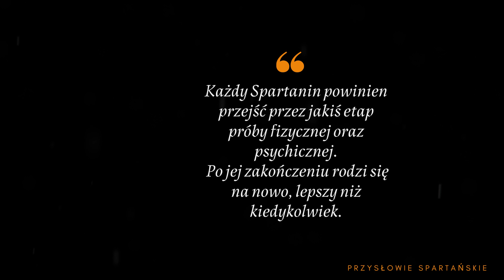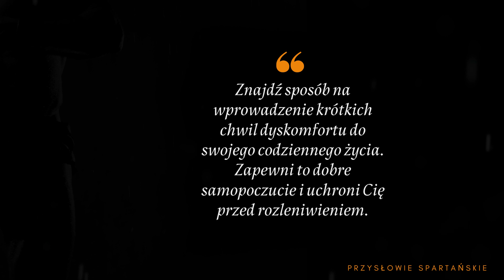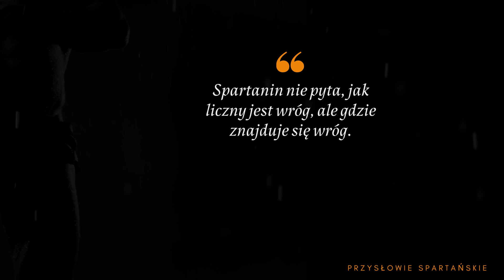Cytaty na trening MOCNE cytaty SPARTAŃSKIE - MOTYWACJA "Aby odważnie żyć, musisz.." cytaty wojownika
14 lekcji wojowników, cytaty dla fighterów i wojowników życia.

Sparta to miasto w południowej Grecji, na Półwyspie Peloponeskim. Sparta została założona w X w. p.n.e. przez Dorów. W starożytności Sparta była stolicą potężnego państwa spartańskiego – Lakonii, zwanej też Lacedemonem. Jako polis powstała w wyniku połączenia czterech wsi. Sparta znana była z siły militarnej i dlatego nie otaczała się, jak inne greckie miasta-polis, murami (także z powodu obronności położenia). W 396 roku Sparta została zniszczona przez Alaryka króla Wizygotów, a w końcu VI i w IX w. - przez Słowian.

Agoge to spartańska szkoła życia. Każdy młody Spartanin musiał przejść przez test wytrzymałości psychicznej i fizycznej.

Zestawienie najlepszych cytatów na trening do motywacji na siłownię
00:00 - 00:18 Cytaty motywacyjne na trening
00:19 - 00:36 Cytat, który zmienił moje życie
00:37 - 00:48 Cytaty motywujące do walki
00:49 - 01:01 Cytaty na siłownię motywujące do działania
01:11 - 01:36 Cytaty Spartańskie
01:37  - 01:55 Cytaty i powiedzenia wojowników
01:56 - 02:16 Cytaty Wisławy Szymborskiej
02:17 - 02:38 Cytaty motywacyjne
02:39 - 02:50 Cytaty z filmu 300 Netflix
02:51 - 03:02 Cytaty dla ludzi szukających motywacji do treningu
03:03 - 03:15 Cytaty motywujące do bieganie
03:16 - 03:26 Cytaty czytane motywacyjne

Moje ulubione cytaty Spartańskie:

Spożywaj tylko proste posiłki i nigdy nie jedz do syta. Dzięki temu nie tylko zyskasz zdrowie do walki, ale też wzmocnisz swoją odporność psychiczną.

Szybkość, siła i zwinność są mniej istotne niż wytrzymałość, wytrwałość i odwaga.

Akceptacja śmierci pozwala ci odważnie przeżyć życie. Uwalnia umysł od ograniczeń jakie wynikają ze strachu oraz wyzwala twój prawdziwy potencjał.

Każdy Spartanin powinien przejść przez jakiś etap próby fizycznej oraz psychicznej. Po jej zakończeniu rodzi się na nowo, lepszy niż kiedykolwiek.

Moje ulubione cytaty wojownika:

Otaczaj się ludźmi, którzy bezlitośnie dążą do osiągnięcia jak najlepszych wyników.

Nie wdawaj się w plotki. Bierz udział tylko w rozmowach, które będą karmić twojego ducha.

Nieustannie stawiaj się w trudnych sytuacjach, w których będziesz musiał tonąć lub pływać. Wielki Spartanin musi potrafić szybko przystosować się do zmian.

Najlepsze cytaty dla wojowników:

Lider nigdy nie stoi bezpiecznie na tyłach.

Znajdź sposób na wprowadzenie krótkich chwil dyskomfortu do swojego codziennego życia. Zapewni to dobre samopoczucie i uchroni cię przed rozleniwieniem.

Poświęć się nieustannemu treningowi fizycznemu, bez względu na okoliczności i uczucia.

Największą hańbą dla Spartanina, był powrót żywym z przegranej bitwy. Nie odpuszczaj wyzwania jakie sobie wyznaczyłeś, jeśli nie dałeś z siebie wszystkiego.

Cytaty dla zawodników sportów walki:

Nie bądź ofiarą okoliczności. Naucz się być samodzielnym i przygotowanym na każdą sytuację.

Spartanin nie pyta, jak liczny jest wróg, ale gdzie znajduje się wróg.
Poszukuj silnego rywala. Wymusi na Tobie większe starania.

Swego czasu dość widowiskowy, brutalny i po prostu oglądający się lekko i przyjemnie film o Sparcie i królu Leonidasie wydał Netflix. W filmie 300 aktor Gerard Butler wcielił się w rolę króla Leonidasa. Film opowiada o próbie zdobycia przez perską Armię Grecjii i Sparty.

Bitwa pod Termopilami to najsłynniejsze wydarzenie z życia Sparty. Do starcia wojsk greckich z perskimi doszło w sierpniu roku 480 p.n.e. na wąskim przesmyku Termopile w czasie II wojny perskiej. Ten niemający wielkiego znaczenia epizod szeregu wojen – toczonych od powstania jońskiego i pierwszej wojny perskiej, aż do podboju Persji przez Aleksandra Macedońskiego – utrwalił się jako symbol poświęcenia życia na polu bitwy. 300 Sparta walczyło u boku króla Leonidasa i przed długi czas udało im się odpierać atak wielotysięcznej armii Perskiej dzięki ich specyficznemu szykowi bojowemu – falandze, oraz dzięki korzystnemu ukształtowaniu terenu, dzięki któremu przeciwnik nie mógł wykorzystać swojej przewagi liczebnej.